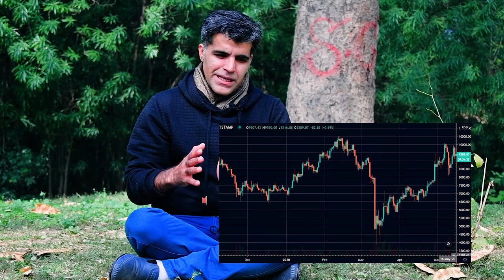Crypto Basic Course | How to earn Passive Income from Cryptocurrencies